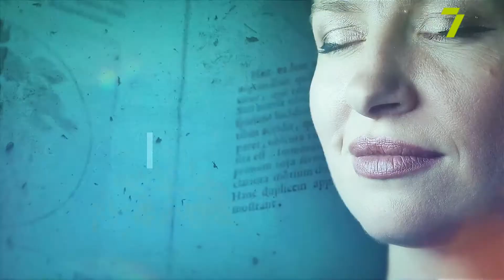Інсульт: чому важлива кожна хвилина та як діяти пацієнтам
Ігор Тендіт, невролог Медичного дому Odrex